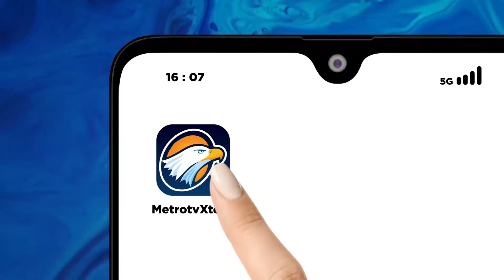Jelang Lebaran, Rumah Penitipan Hewan Kebanjiran Anabul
MetroTV, Hari Raya Idul Fitri menjadi berkah tersendiri bagi para penyedia jasa penitipan hewan peliharaan. Pasalnya omzet jasa penitipan hewan peliharaan di Rembang, Jawa Tengah, meningkat 200%.